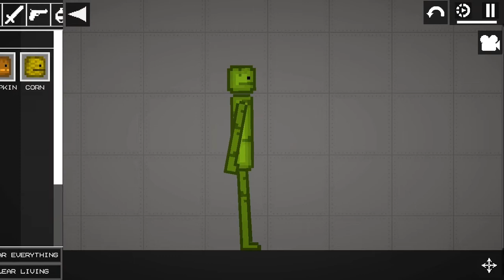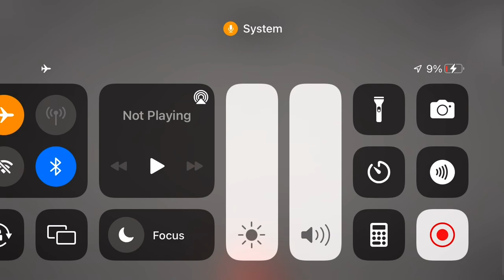This brutal game made me get nightmares (Melon Playground)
Brutal